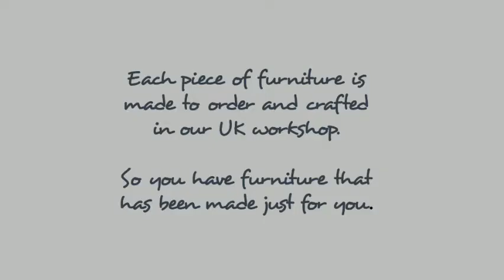Handmade Solid Wood Dining Tables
Handmade Dining Tables

Dining tables are the centre of everyday life at home.

From family meals, socialising with friends, discussing the day, planning for the future and even playing a board game.

Our solid wood dining tables are handmade in our workshop in the UK and finished in our signature rustic style.

You can choose from different lengths of table as well as a choice of wax finishes. These finishes add a beautiful, natural colour to the wood and also help to protect against any day to day knocks.

Our Ouseburn dining table also has a choice of hairpin leg colours too. Simply choose the design you like and customise to create your perfect piece.

The dining tables are each complemented by their own matching solid wood dining benches.

Choose to buy the table on it's own, as a set with two benches, or mix and match and choose to go for a matching solid wood bench down one side of the dining table, and chairs on the other.

There's even wine racks and sideboards to complete the look  - you're very own Funky Chunky Furniture dining room!